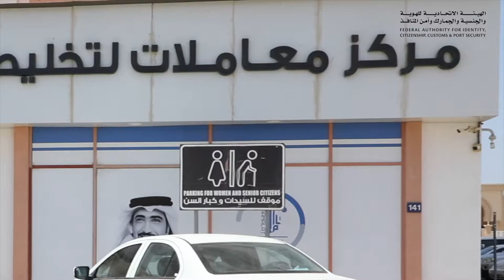الإدارة العامة للإقامة وشؤون الأجانب في أم القيوين تطلق مبادرة الاتصال والتواصل مع الشركاء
عقدت الإدارة العامة للإقامة وشؤون الأجانب في إمارة أم القيوين زيارات ميدانية إلى مكاتب الطباعة في الإمارة بهدف الاستماع إلى المتعاملين والنظر في تذليل التحديات لدعم مرونة تقديم الخدمات بما يسهم في سعادة المتعاملين وتلبية تطلعاتهم.